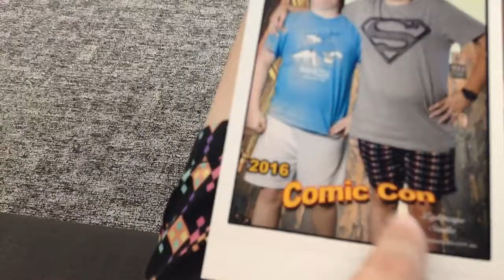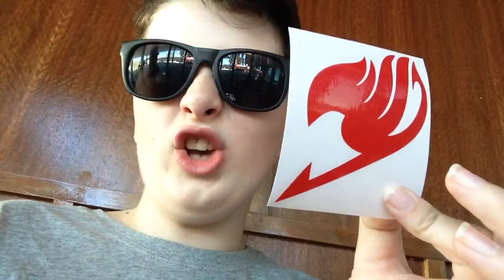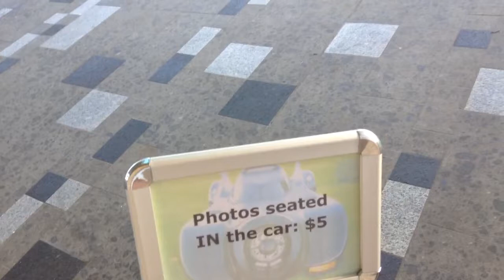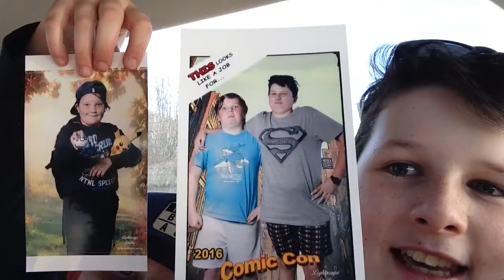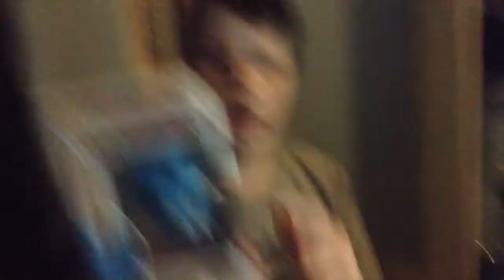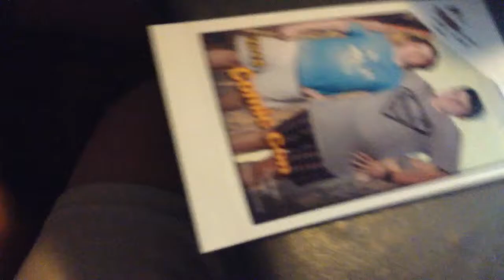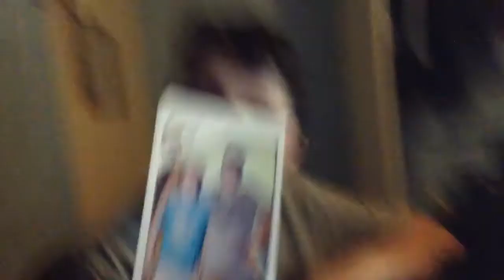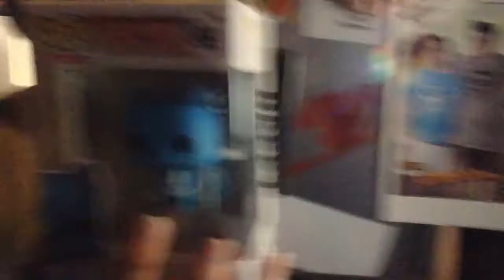Comic con pop up TOOWOOMBA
sup brosuf